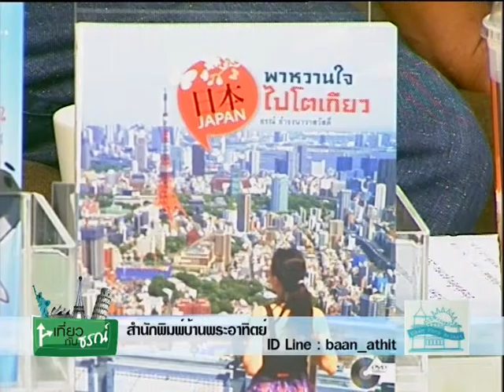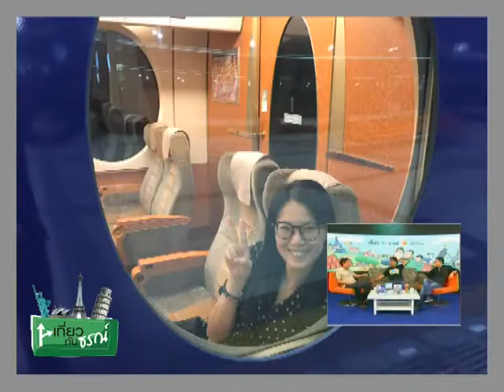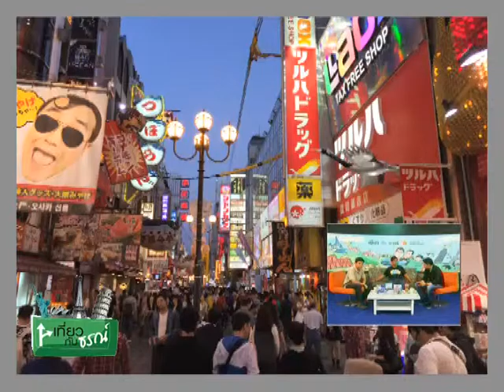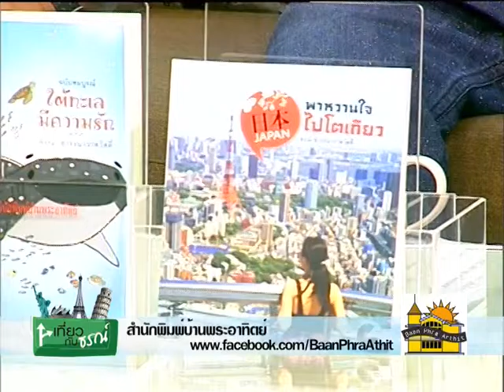ไปโอซาก้า (เที่ยวกับธรณ์ 11/10/2015 ญี่ปุ่น #1 ช่วง 1)